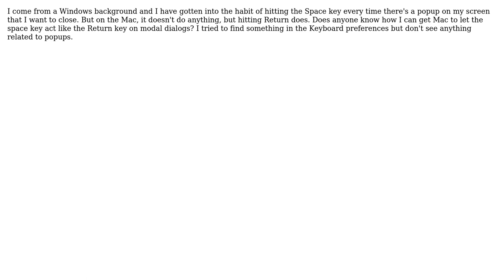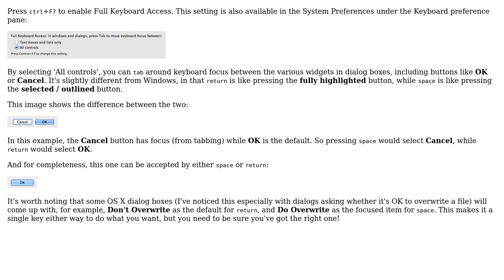Apple: Getting the space key to act like the return key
With thanks & praise to God, and with thanks to the many people who have made this project possible! | Content (except music & images) licensed under CC BY-SA | Music | Images & others | With thanks to user paul smith user jmlumpkin user drfrogsplat and the Stack Exchange Network Trademarks are property of their respective owners. You are responsible for your own actions.